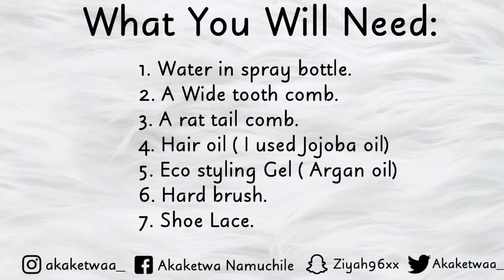NATURAL HAIR HIGH PUFF BUN || Life with Akaketwaa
ITEMS AND PRODUCTS USED
1. Water in spray bottle
2. Detangling Brush
3. Wide tooth comb
4. Rat tail comb
5. Eco styling gel
6. Shoe Lace
7. Scarf
8. Hard brush.

Song: Toast - Koffee